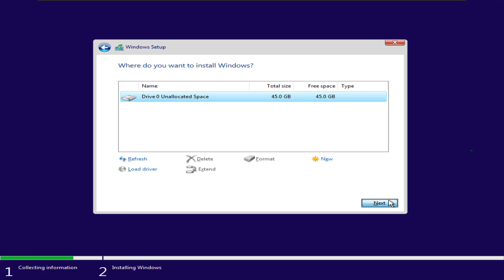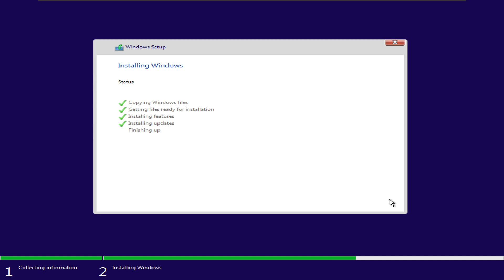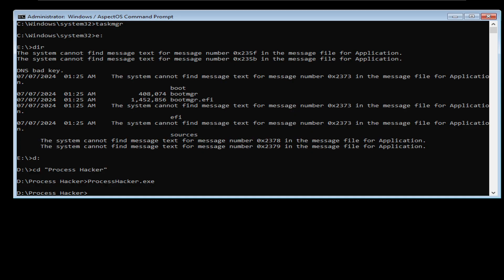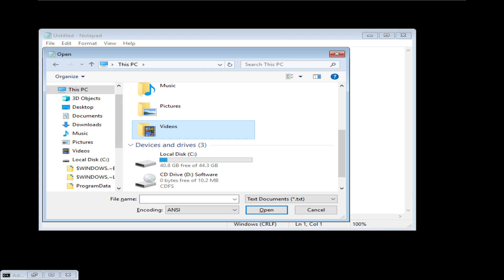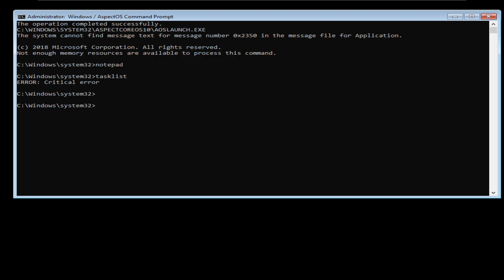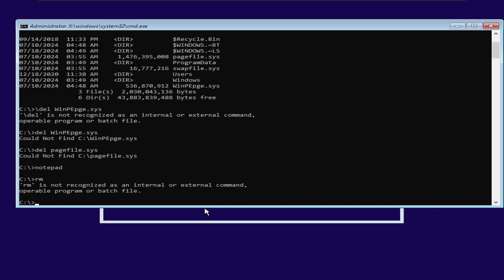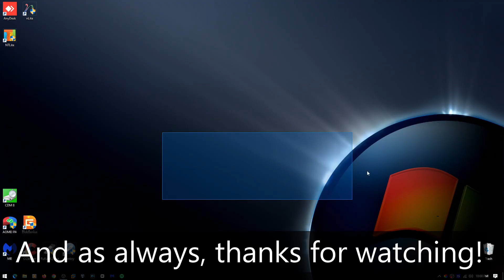Aspect CoreOS 10 - The First Look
Are you tired of having a slow Windows Recovery flash drive? Well Aspect CoreOS 10 comes to the rescue! Featuring just a cmd window? Yup, this OS is nothing fancy, and is intended for recovery purposes and to be a super lightweight that you can install on a flash drive.